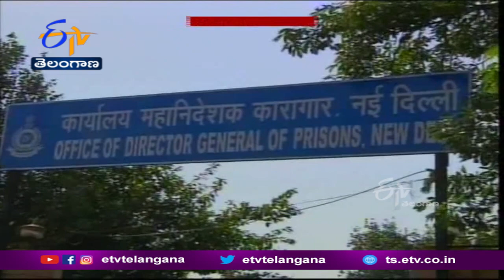5 Inmates In Tihar Jail Injure Themselves Then Attempt Suicide | తిహాడ్ జైలులో ఖైదీలు ఆత్మహత్యయత్నం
తిహాడ్ జైలులో ఖైదీలు ఆత్మహత్యకు యత్నించడం కలకలం రేపుతోంది. జైలు నంబర్ 3లోని ఒకటో నంబర్ బ్యారక్ లో ఉన్న ఐదుగురు ఖైదీలు పదునైన ఆయుధాలతో తమను తాము గాయపరుచుకున్నారు. గమనించిన జైలు సిబ్బంది గాయపడ్డ ఐదుగురిని హుటాహుటిన జైలు ఆస్పత్రికి తరలించగా... ఒకరి పరిస్థితి ఆందోళనకరంగా ఉన్నట్లు తెలుస్తోంది. ఖైదీలు ఆత్యహత్యకు ఎందుకు ప్రయత్నించారో తెలియదని అధికారులు వెల్లడించారు. ఈ ఘటన జనవరి 3న జరిగినట్లు తెలుస్తోంది. తిహాడ్ జైల్లోనే ఇవాళ మరో విచిత్ర ఘటన జరిగింది. ఓ ఖైదీ మొబైల్ ఫోన్ ను మింగేసినట్లు సిబ్బంది తెలిపారు. అతడ్ని వెంటనే ఆస్పత్రికి తరలించి పరీక్షించగా... మొబైల్ ఇంకా అతని కడుపులోనే ఉందని పోలీసులు చెప్పారు.